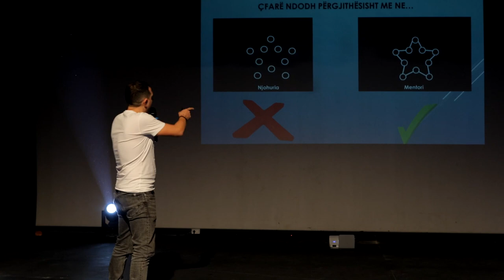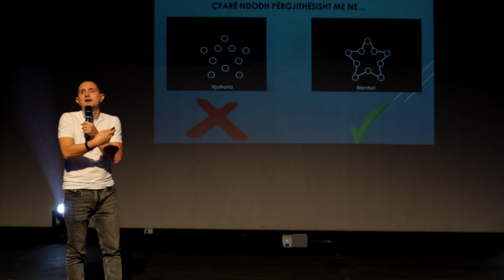Njohuria VS Mentori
Keshilla biznesi.